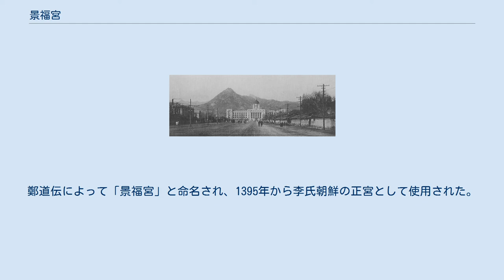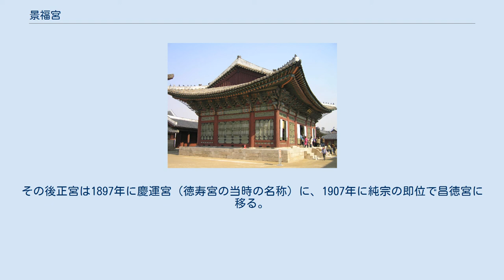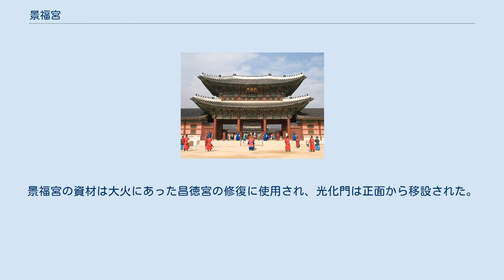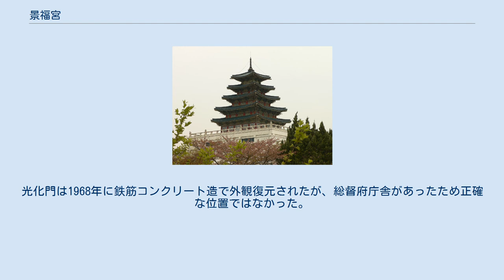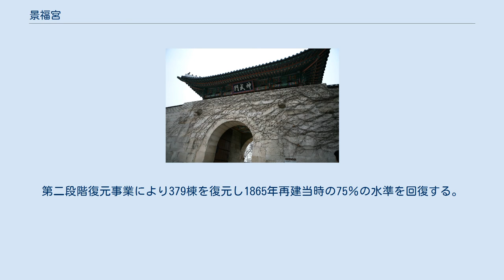景福宮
ソウル特別市内の位置 景福宮（けいふくきゅう、경복궁、キョンボックン）は、朝鮮王朝（李氏朝鮮）の王宮である。
現在の韓国のソウル特別市にある。
 李成桂により1395年に現在の大韓民国ソウル特別市鍾路区世宗路1-56に置かれた朝鮮王朝の王宮。
近代では、大日本帝国に併合された後に朝鮮総督府の庁舎が置かれた。
韓国建国後は、敷地の一部に大統領官邸（青瓦台）が置かれている。
現在は景福宮の中心部に1867年に興宣大院君によって再建された勤政門や勤政殿などが現存し、建物の復元が進行中。
 朝鮮王朝の開祖李成桂は1392年に開城で王に即位、その2年後の1394年に漢陽（漢城、現在のソウル）への遷都を決定。
無学大師の風水に基づき漢江の北、北岳山の南にあたる「陽」の地が選ばれ、李成桂が開城で政務を執っている間から王宮の建設が始まった。
鄭道伝によって「景福宮」と命名され、1395年から李氏朝鮮の正宮として使用された。
1397年には漢陽の城郭と四大城門が完成した。
その後約200年間、正宮として使用され、1553年に大火によって焼失した。
1592年の文禄の役において、国王の宣祖が漢城から逃亡して治安が乱れると、先陣争いをする小西行長らの一番隊や加藤清正らの二番隊の入城を前に朝鮮の民衆によって略奪と放火の対象となり再び焼失した。
 その後は離宮の昌徳宮が正殿に使用され、景福宮は約270年の間再建されなかった。
 光化門通り（現・世宗大路）から望む朝鮮総督府。
 朝鮮王朝末期の1865年に高宗の父興宣大院君が再建し、1868年に国王の住居と政務を昌徳宮から移したが、1896年に高宗はロシア公使館へ逃げ込み、そこで政務を執るようになり（露館播遷）、宮殿には王が不在となった。
その後正宮は1897年に慶運宮（徳寿宮の当時の名称）に、1907年に純宗の即位で昌徳宮に移る。
1910年、韓国併合条約により大韓帝国の統治が終了すると、王宮としての役割をなくした景福宮に代わり、朝鮮統治を後継した朝鮮総督府の庁舎の建設が景福宮敷地で1912年から始まり、1926年に完成した。
景福宮の資材は大火にあった昌徳宮の修復に使用され、光化門は正面から移設された。
 上写真とほぼ同位置の現状。
 韓国独立後、景福宮内の旧朝鮮総督府庁舎は中央庁および韓国国立中央博物館に利用されていたが、景福宮復元計画により賛否両論の中で1996年に解体された。
現在は光化門を正門、勤政殿を正殿とし、それを結ぶ線に対して左右対称に建物が配置されている。
これは北京の紫禁城などの様式を倣ったもので、儒教の思想や伝統にかなったものである。
また中には優雅な庭園が配されており、宮殿の中にいながら山河に遊ぶことができるようになっている。
現在は宮殿北側にある部分が大韓民国大統領官邸（いわゆる青瓦台）に使用されている。
光化門は1968年に鉄筋コンクリート造で外観復元されたが、総督府庁舎があったため正確な位置ではなかった。
そのため2006年に撤去され、2010年、正確な位置に復元された。
景福宮は1990年から復元事業が行われており、2010年の光化門復元は第一次事業の最後を飾るものであった。
第一段階事業によって89棟が復元され、これは1865年再建当時の25%水準となる。
第二次復元事業は2011年から始まり2030年に終える予定である。
第二段階復元事業により379棟を復元し1865年再建当時の75％の水準を回復する。
第一次復元事業では主だった建物が復元されたが、第二次復元事業では付属の建物の復元も進められる。
 興礼門 永済橋 慶会楼。
1920年頃